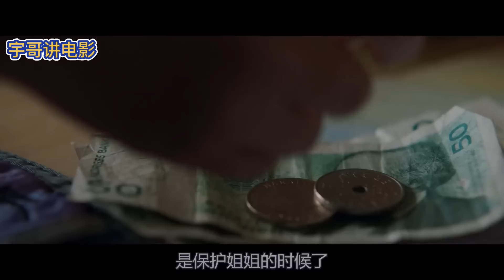史上最黑暗的儿童惊悚片，我几乎全程不敢呼吸，看的头皮发麻【宇哥】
【影片简介】这个男孩被家人欺负，被大孩子欺负，甚至没有一个朋友。这日，他突然发现自己有一种能操控物体的特殊能力，并能通过锻炼 将能力变得更强大，最后竟然可以控制别人做任何事情，他会用这种能力做出什么恐怖的事情呢？